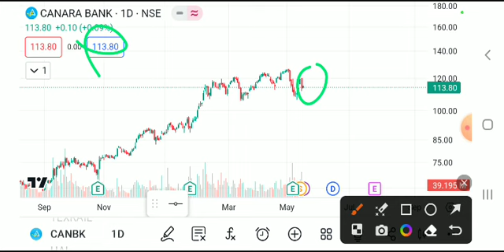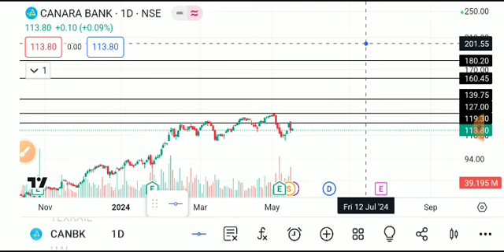CANARA BANK SHARE LATEST NEWS TODAY,CANARA BANK SHARE ANALYSIS,CANARA BANK SHARE TARGETS